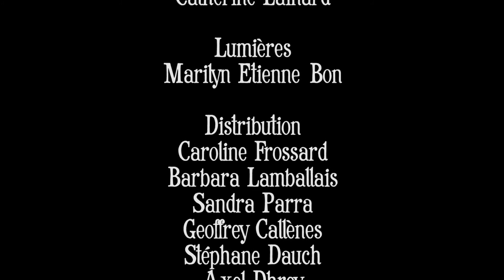Les Trois Mousquetaires, adaptation théâtrale du Grenier de Babouchka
Bande-annonce du spectacle "Les trois Mousquetaires" du Grenier de Babouchka. Adaptation de Charlotte Matzneff et Jean-Philippe Daguerre, Mise en scène de Charlotte Matzneff.